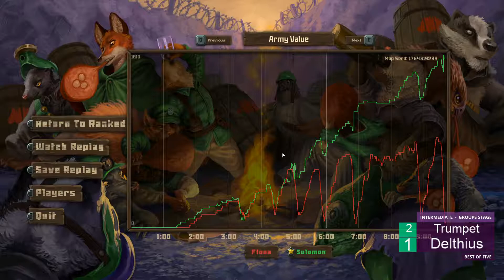Tooth and Tail: The Owl Fortresses vs Fiona (Mass Lizard) (Live Commentary)